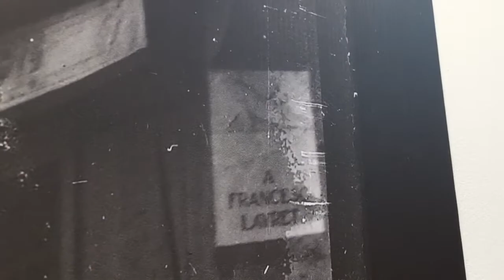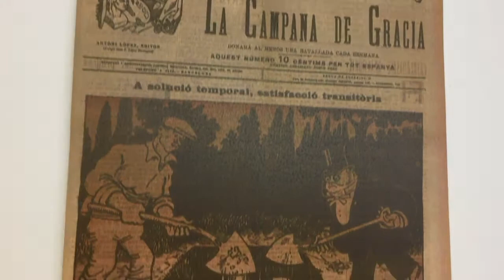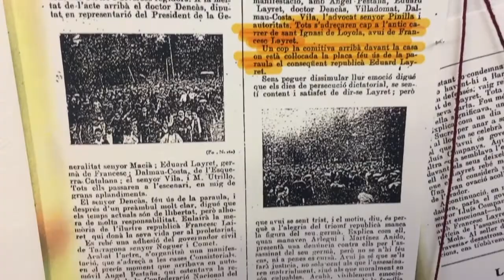Exposició "Visca la República" - Museu d'Art de Cerdanyola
Patxi Ocio, .octor en Història d'Art i Membre dels Amics del Museu d'Art de Cerdanyola, ens presenta l'exposició "Visca la República" (Homenatge a Francesc Layret) que es pot veure al MAC entre els mesos d'abril i juny del 2021.